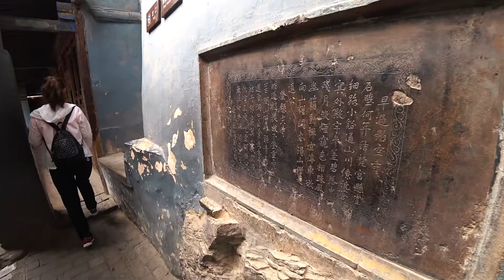Tempio Sospeso di Datong | Datong Hanging Temple | China #9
Il Tempio Sospeso di Datong, una dei gioielli nascosti della Cina, dichiarato Patrimonio dell'Umanità dall'UNESCO